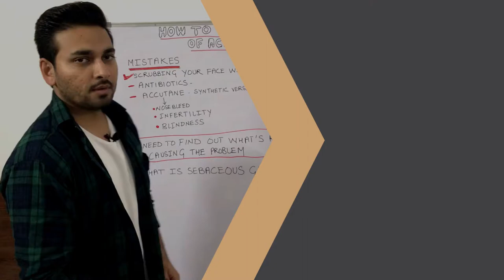Contact Heath Freak for advice !